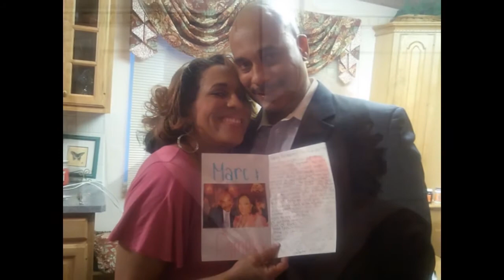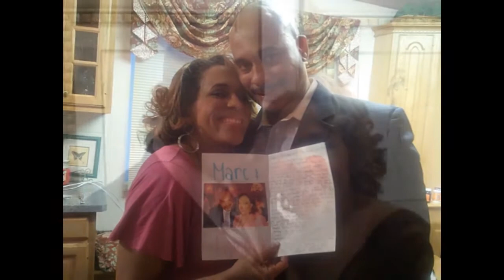Interview with Pam and Marc Perry on the Michael Muse Show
- the real deal. Faith. Believe. Love.